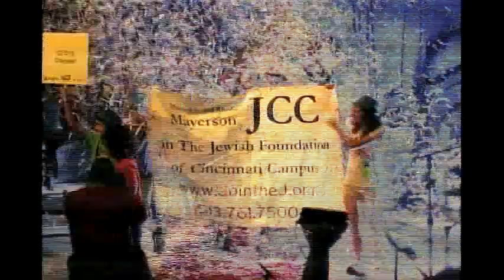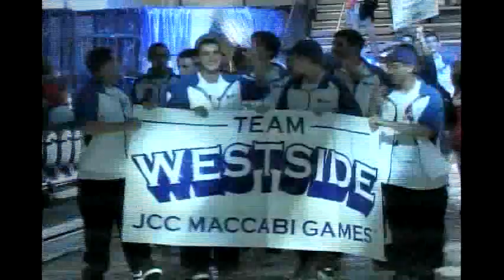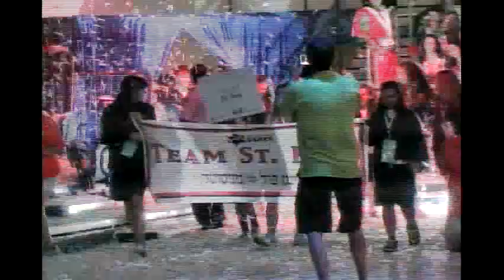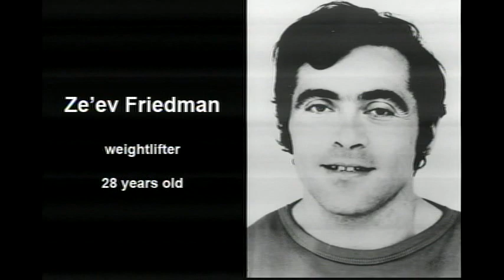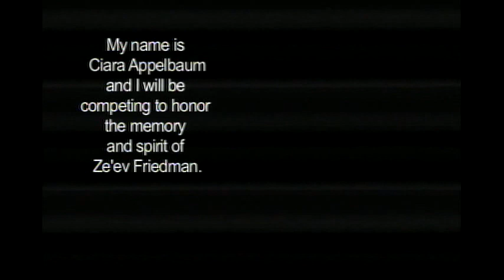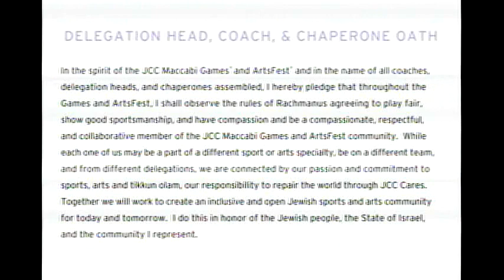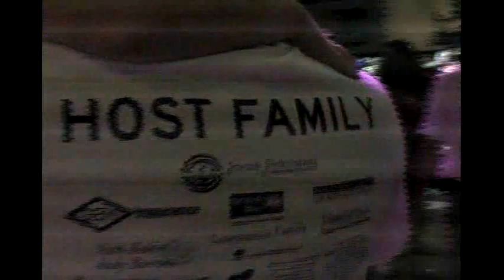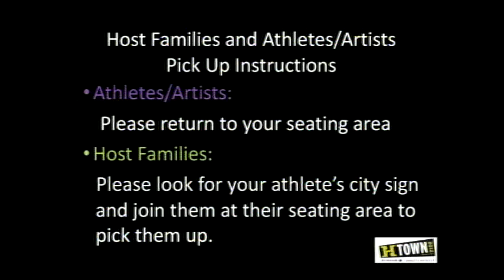2012 JCC Maccabi Games & ArtsFest Houston Opening Ceremonies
The 2012 JCC Maccabi Games & ArtsFest Houston Opening Ceremonies held on Sunday, August 5, 2012 at Rice University's Tudor Fieldhouse.